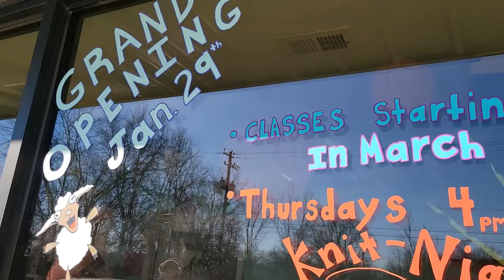Paper Crane Yarns: Episode 13 -- I Opened My Yarn Store!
Hi, friends! This is episode 13 of my knitting podcast. Thank you so much for stopping by to talk about knitting with me. :)

Check me out on Instagram as papercraneyarns.

And take a look at my projects on Ravelry as papercraneyarns.

Show Notes:

/// Finished Objects ///

in Green Mountain Spinnery Weekend Wool in Chestnut
(Woolen Forest Knits Knit-a-Long)

Merino Singles in Sea Thing by Paper Crane Yarns
Tussock (Mohair Silk) in Pink Fog by Purl Soho

in Cascade 220

Lamplighter Socks by Fleur & Ink Knit Co.

in KnitPicks Wool of the Andes

Chunky Crochet Blanket
No Pattern
in Lion Brand Thick and Quick

Thank you so, so much! I hope you enjoyed.